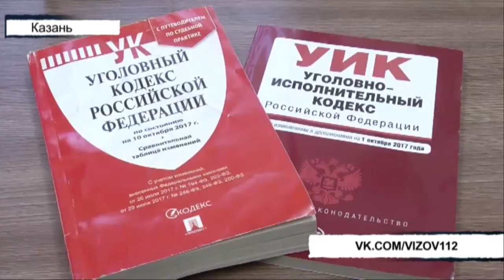Вызов 112 - 27/11/19 ТНВ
Координаты:
☎ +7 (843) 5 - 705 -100